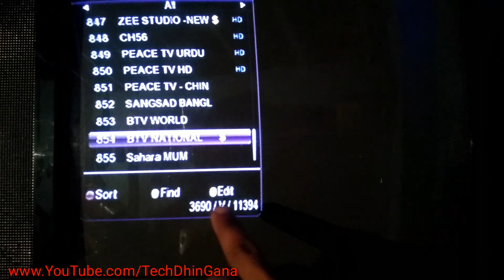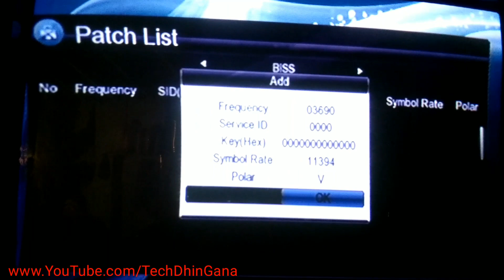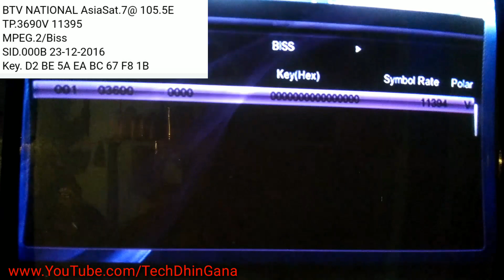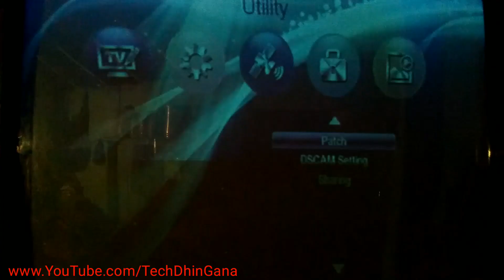How to enter Biss key on Solid and pagaria set top box 100% Work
My Gear
Photron stedy tripod Good Quality ₹800/900
8 x12 FT GREEN screen background for Croma key
Smiledrive Universal Mobile Holder Tripod Attachment
Ultra USB 3.0 Flash Drive 16/32gb Upto 100mbps
Tie Clip Collar mic Lapel for CANON EOS DSLR 600D 6D 7D 650D 700D 60D 5D - 3.5mm

Some Dish related accessories

LED Smart TV HD  32 inch
USB WiFi form Amazon ₹299
Universal LNB
DiSEqC switch 4X1
Digital Satellites finder metar FTA
Analog Satellite finder
DTH cable female jointer